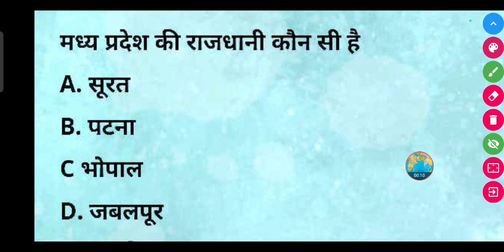मध्य प्रदेश की राजधानी कौन सी है? || Madhya Pradesh ki rajdhani kaun si hai